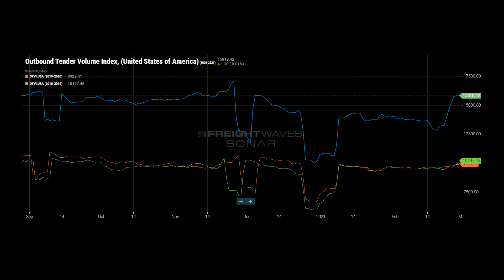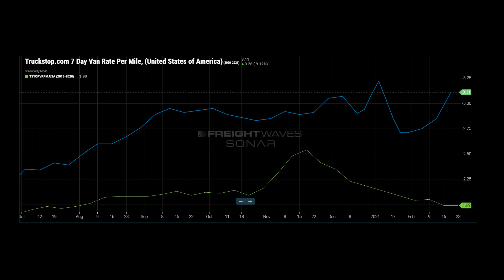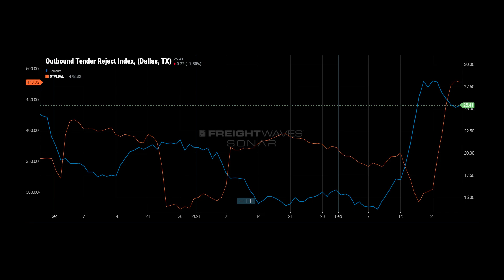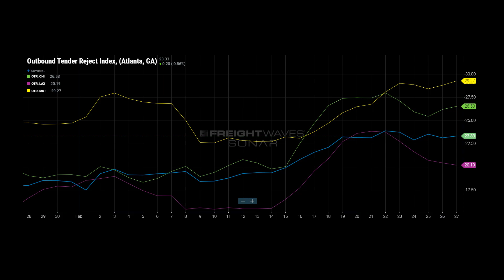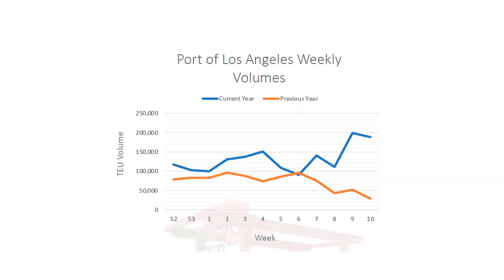K-Ratio's The Week in Preview - March 1st 2021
While freight conditions in Texas slowly return to normal, Managing Director Kyle Lintner states significant ripple effects from the disruption are continuing across the country, resulting in Spot rate increases due to an imbalance of capacity and loads.
Please have a look for his advice to carriers, brokers, and shippers this week.